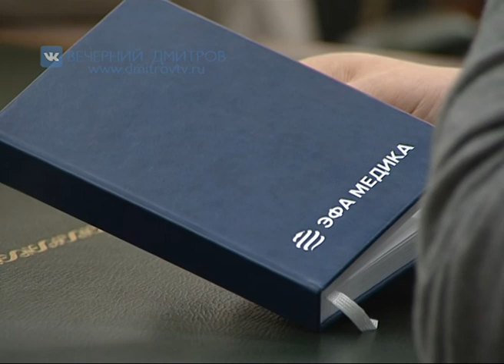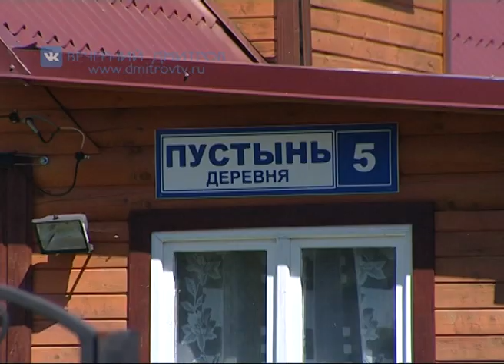Делегация Общероссийского народного фронта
Репортаж о визите в Дмитровский район делегации Общероссийского народного фронта, в ходе которого удалось проверить доступность и качество медицинского обслуживания населения в сельской местности